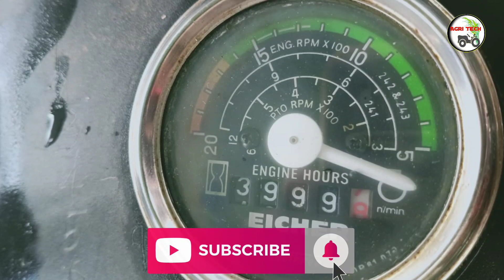Eicher 242 Second hand tractor For sales in Tamilnadu | tipper sales |டிராக்டர் விற்பனை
~ sold out ~ இந்த டிராக்டர் விற்பனையாகிவிட்டது யாரும் தொடர்புக்கொள்ள வேண்டாம் நன்றி🙏🙏